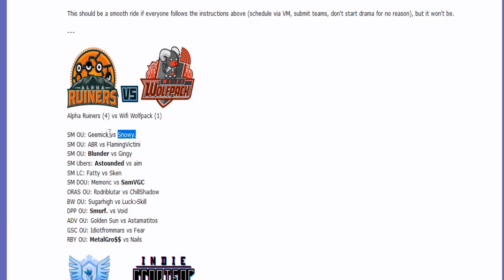Smogon Premier League 8 Week 3: ABR vs Flaming Victini (Sun&Moon OU) w/ Dokkerich and Patlop